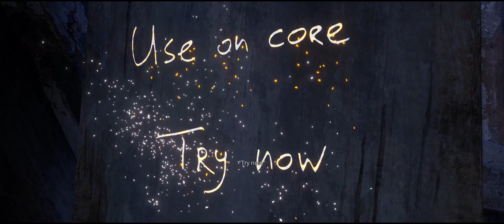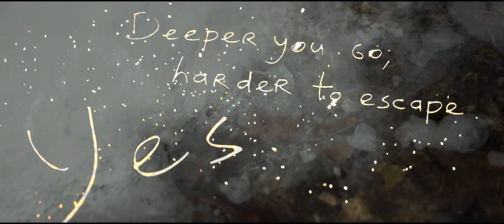Resident Evil: Village - Winter's Expansion (Streamed on Twitch)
Why would you care? Well, there's no reason to if I am honest, but I am a casual gamer like many gamers out there and I may rage or might be lovey dovey, but at the end of the day I am as human as you are, so if you happen to feel like you will never get good at some game, I am here to tell you otherwise. We can all be amazing, perhaps even pros, just put your heart to it and game or do whatever your passion is. Just do not give up!